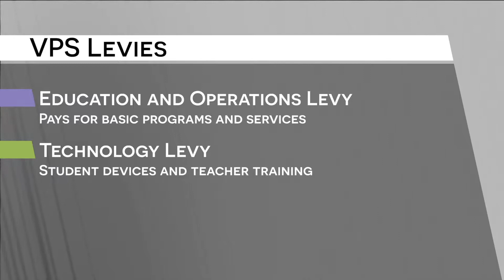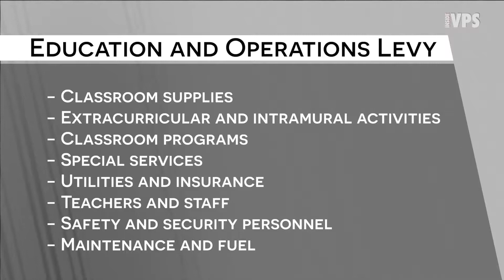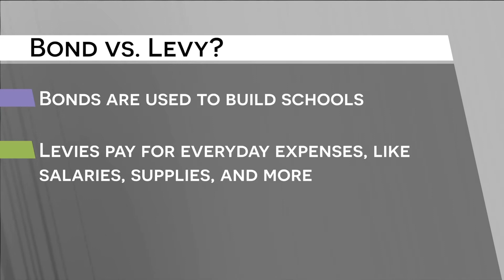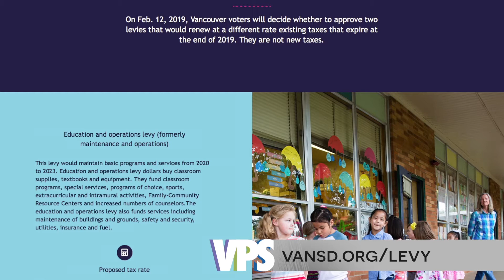Quick Look - E&O Levy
Learn more about the Education and Operations levy that Vancouver voters will decide upon in February 2019.